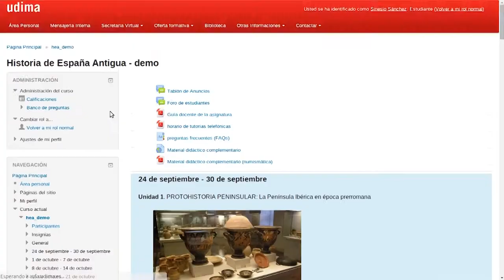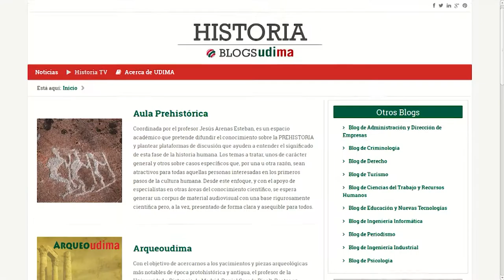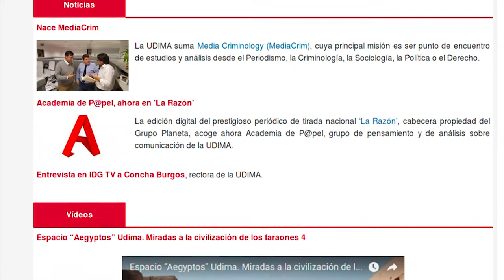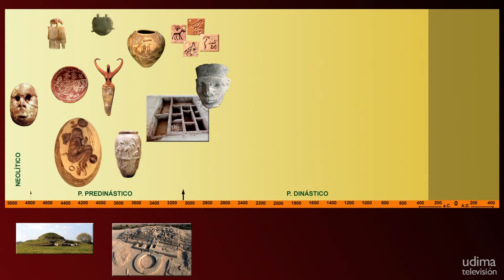Digital History UDIMA: Archaeology and Egyptology │Jesús Arenas Esteban │ Daniel Casado Rigalt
Current society is a globalised environment with a high demand of communication, and Social Sciences also need to participate of this constant communicative interaction.

The initiative "UDIMA HISTORY DIGITAL" is an educational experience launched by the Madrid Open University that covers three main topics through different documentary series:

• ARQUEOUDIMA: focused on Protohistory and Ancient History.
• AULA PREHISTÓRICA UDIMA: focused on Prehistory and Paleoanthropology.
• ESPACIO AEGYPTOS UDIMA: focused on the ancient Egyptian civilization.

These audiovisual productions are convergence spaces of scientific, academic and informative interests
that, through the reinforcement of the visual aspect of the past, can be used both in educational contexts and broader social networks. The making of this material has favoured to address crucial  aspects to understand different historical processes in a detailed way:

•Chrono-Cultural developments.
• Functional dissections of buildings and urban frameworks.
• Diachronic processes.
• Stylistic details
• Lessons given from the stages of the historical facts themselves.

Therefore, our project aims to contribute to the dissemination of scientific knowledge by means of the inclusion of academic material in the diverse multimedia channels currently available.